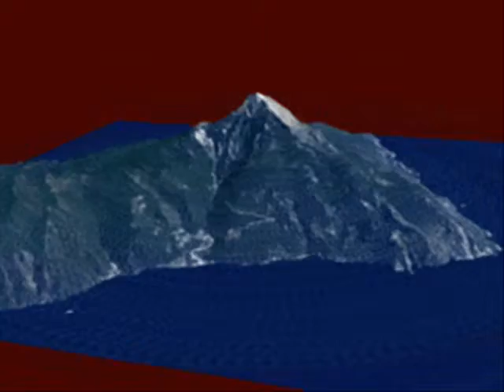Josie Visits Meteora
April 2014  World Traveler Josie's latest visit to magnificent monastery of Meteora, Greece.